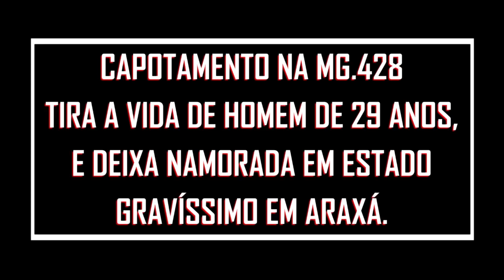CAPOTAMENTO NA MG 428 TIRA A VIDA DE HOMEM DE 29 ANOS, E DEIXA NAMORADA EM ESTADO GRAVÍSSIMO EM ARAX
A Polícia Rodoviária Estadual de Araxá, na tarde de domingo 04 de fevereiro deste ano de 2018, por volta de 17h50, registrou um grave acidente na Km-01 da MG-428, rodovia esta de acesso a Br.262 em Araxá, onde no local um veiculo Hyundai de cor preta, com placa da cidade de Araxá, capotou deixando uma pessoa morta e outra ferida em estado gravíssimo.

Infelizmente o condutor do veiculo identificado como sendo Ualison de Jesus Sobral de 29 anos, não resistiu aos ferimentos e veio a óbito no local, já a sua namorada, Ana Carolina Silva de 24 anos foi socorrida por uma unidade de resgate do corpo de Bombeiros de Araxá em estado gravíssimo para a UPA de Araxá.

O Sub Tenente Elson do Corpo de Bombeiros de Araxá e o Sargento Marco Túlio da Policia Rodoviária Estadual que juntamente com suas guarnições atenderam a ocorrência fala com a reportagem, confiram...